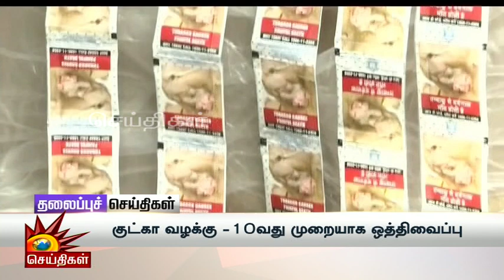மாலை தலைப்புச்செய்திகள் | 26.06.2023 | Evening Headlines